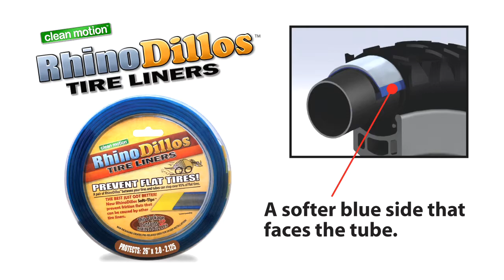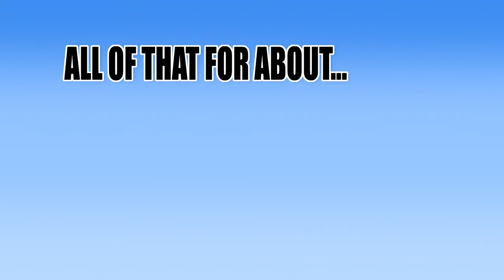RhinoDillos 6 2018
RhinoDillos Prevent Flat Bicycle Tires for a Better Bike Ride!